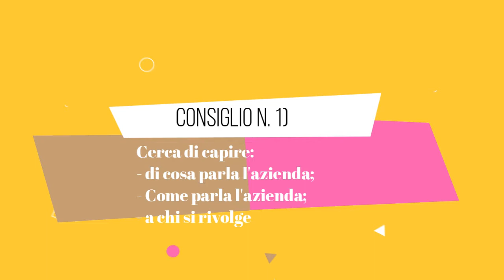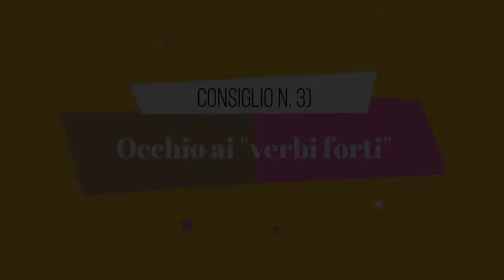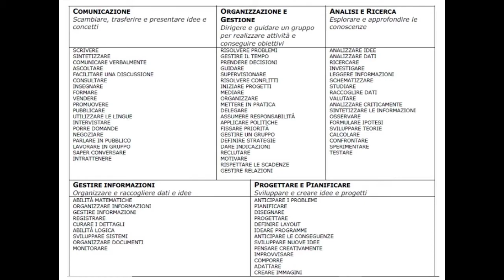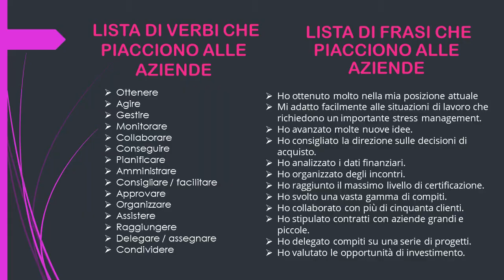Colloquio di lavoro: verbi e parole strategiche che piacciono al Recruiter!!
👉 In questo video voglio darti dei consigli sulle espressioni più utili da usare per affrontare un colloquio di lavoro con la massima sicurezza e tranquillità.

Avrai a disposizione una lista di verbi, aggettivi e frasi che normalmente piacciono alle aziende e che ti serviranno per entrare immediatamente in empatia con il Recruiter. 😊😉

Salva il video per averlo sempre a portata di mano.

Credi possa essere utile per qualcuno che conosci? Condividilo

Sono Silvia Galasso, una Consulente di Carriera, Esperta di Curriculum Vitae.
Mi occupo di Formazione, Risorse Umane e collaboro con aziende in cerca di Recruiter Professionisti.

Nei video ti racconto come trovare la prima occupazione, come riqualificarti professionalmente, come progettare e redigere il Curriculum Vitae. Ti parlo di ATS ossia come la tecnologia seleziona i Curricula.

Vuoi un training personalizzato?